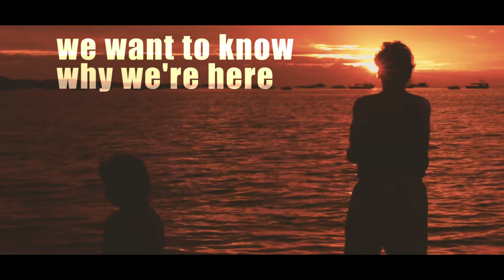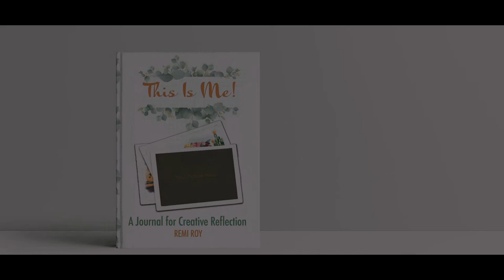This Is Me! by Remi Roy | Coming Soon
I'm excited to announce my 3rd book, This Is Me!
This Is Me! is a journal for creative reflection.
Think of it as a journal +scrapbook +photoalbum+coloring book rolled into one. The goal is to find creative ways to document your journey and have fun doing it!

Dots connect in hindsight, but they also help us see the possibilities
of the future. This is the power of reflection.

With this book, I invite you to go down memory lane, savor the present moment and reimagine the future by harnessing the power of reflection.